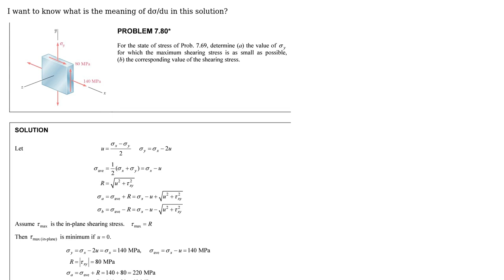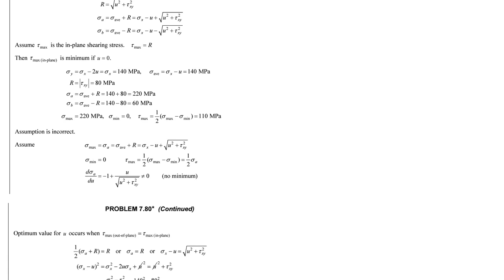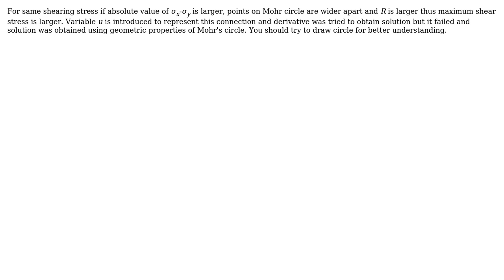Engineering: mechanics of materials Mohr (2 Solutions!!)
Engineering: mechanics of materials Mohr

With thanks & praise to God, and with thanks to the many people who have made this project possible! | Content (except music & images) licensed under CC BY-SA | Music | Images & others | With thanks to user r13 user Katarina user Holomorphic Guy user DiaperHands user Amir and the Stack Exchange Network Trademarks are property of their respective owners. You are responsible for your own actions.